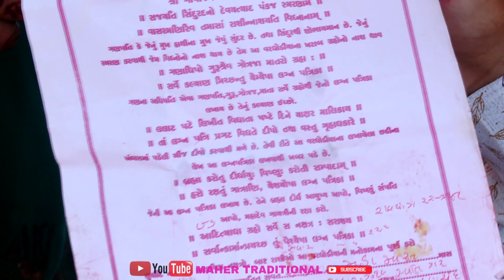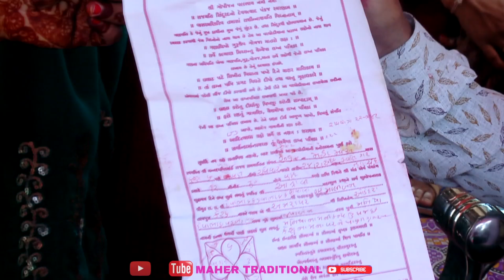ઓઢી નવરંગ ચુંદડી + કોઈ આપે સોનાદાન | Gujarati Lagna Geet | Maher Wedding || maher traditional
Lagangeet#wedding#shubhvivah#maher#લગ્ન ગીત#

Thank's  For Visiting My Channel. If You Like Videos

shubh vivah shubh_vivah_geet ​ shubh_vivah_film ​ shubh_vivah_song ​

 lagan geet,
lagna geet,
 lagan, લગ્ન ગીત,
 Lagan Geet,
 Lagna Geet,
 Lagan, lagan geet gujarati,
devin odedra,
, maher wedding,
 maher wedding porbandar,
 lagan video,
 લગન ગીત,
garba, લગન,
lagan na video
, લગ્ન, લગનનાગીત,
लगन गीत, gujarati garba,
 geet, lagan na geet,
 ઓઢી નવરંગ ચુંદડી, કોઈ આપે સોનાદાન, Gujarati Lagna Geet